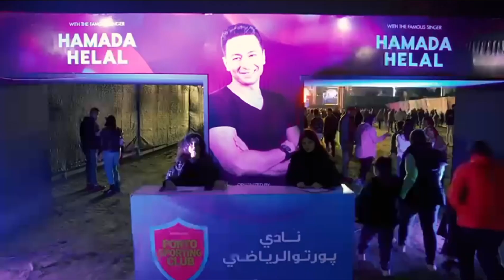Hamada Helal حماده هلال روح الروح